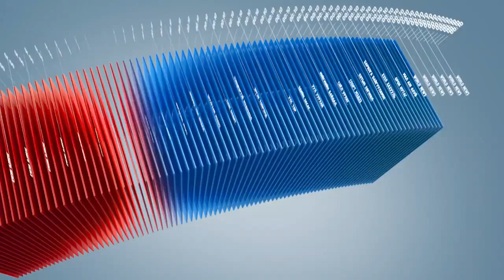C1 Newsroom - Хотын иргэдээс гадна, жуулчид татвар төлнө